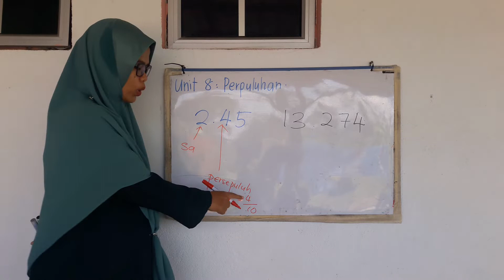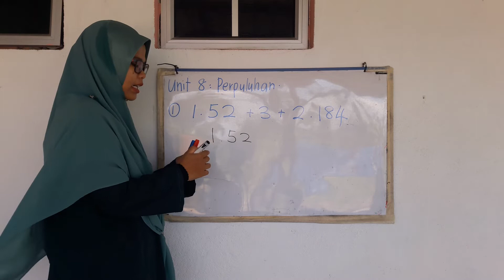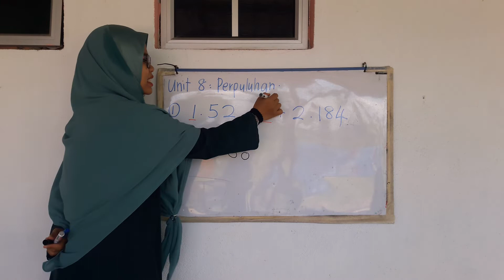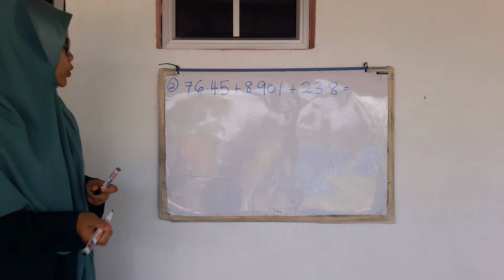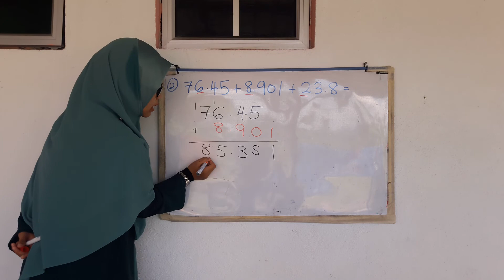Matematik Tahun 5 (Tambah Perpuluhan)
Unit 8: Perpuluhan

Tambah perpuluhan.